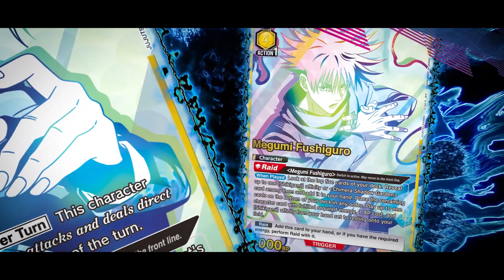UNION ARENA English version Trailer